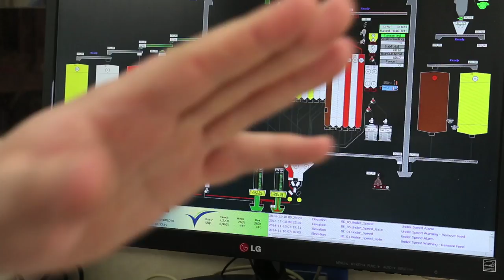Saskatchewan Crops: From Field to Port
Saskatchewan grains are shipped all over the world! I explore the journey grain takes form the field to the elevator and beyond!